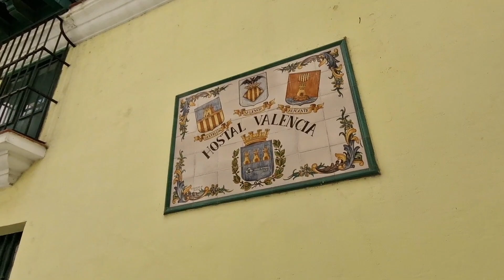WALKING THROUGH OLD HAVANA